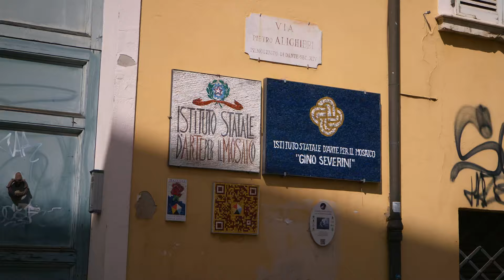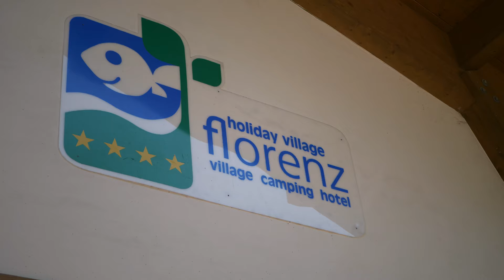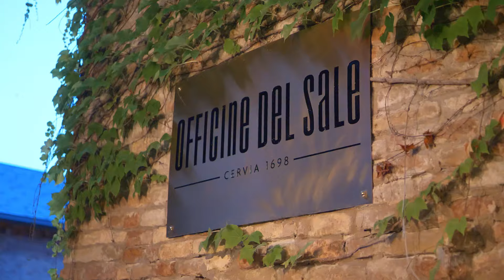Włochy - Gdzie Warto Pojechać w 2024? Emilia Romania!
Włochy i gdzie wybrać się na wakacje do tego pięknego kraju? Dzisiaj poznamy 3 miasta regionu Emilia Romania, które wypadają super interesująco, jeśli chodzi o atrakcje, plaże i jedzenie...

WPISY NA NASZYM BLOGU PODRÓŻNICZYM:
✅ Włochy, gdzie na wakacje? Region Emilia Romania

OPIS WŁOCHY REGION EMILIA ROMANIA:
Region Włoch Emilia Romania i miasta takie jak Ravenna, Comacchio czy Cervia, bardzo pozytywnie nas zaskoczyły, podczas naszego ostatniego pobytu, który odbył się na zaproszenie regionu Emilia Romania właśnie. Byliśmy tam razem między innymi z Kamilą z kanału Zadzieram Kiece i Lecę: @ZadzieramKieceiLece
Mieliśmy okazję gościć po raz pierwszy w tym regionie Włoch, także nie wiedzieliśmy do końca, czego możemy się po nim spodziewać. Jak się szybko okazało, region przywitał nas pysznym jedzeniem, niesamowitymi atrakcjami i pięknymi plażami.
Zatem, jeśli nadal nie wiesz, gdzie pojechać na wakacje do Włoch, to chyba warto rozważyć region Emilia Romania. Zresztą zobacz, bo w filmie pokazujemy wiele miejsc, atrakcji i pysznych włoskich dań z tego regionu.

TAK WESPRZESZ NASZ KANAŁ:
Chcesz, aby pojawiało się więcej treści podróżniczych, więcej filmów poradnikowych i więcej vlogów? Wesprzyj nasz kanał. Całość z kwoty z Patronite idzie na podróże i nagrywanie filmów.

BEZPIECZNA I OPŁACALNA WYMIANA WALUT

Niektóre linki pojawiające się w opisie, mogą być linkami afiliacyjnymi, zatem dokonując zakupu lub rejestracji czy rezerwacji przez te linki, my dostajemy niewielką prowizję. Ty płacisz dokładnie tyle samo, więc Ciebie nie kosztuje to absolutnie nic, a zamawiając, rejestrując się czy rezerwując przez nasze linki, wspierasz nasz kanał i pomagasz przy tworzeniu nowych treści.